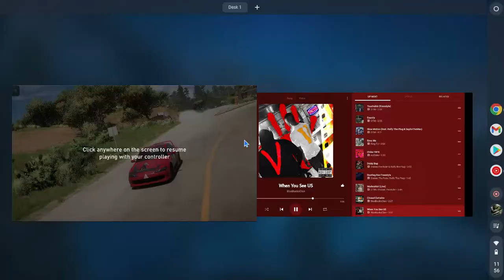Forza 5 silvia 00 drift run watch til end (sorry no sound)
about the sound google chrome book dont allow internal sound to be recorded tried other things any body knows how to let me know